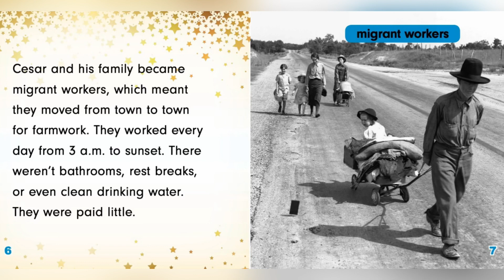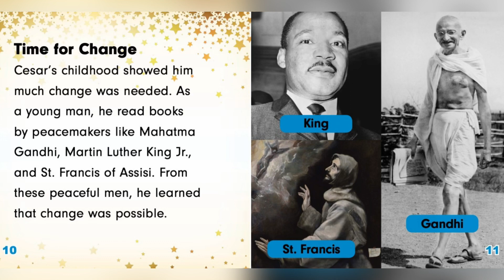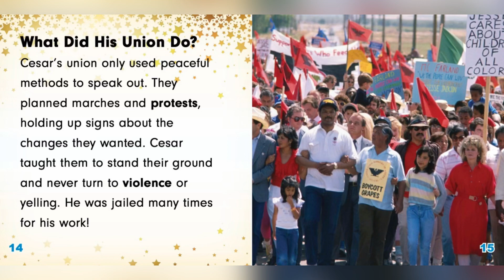Cesar Chavez little biographies of big people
Read and learn with Mrs. Guerrero
a book About Cesar Chavez